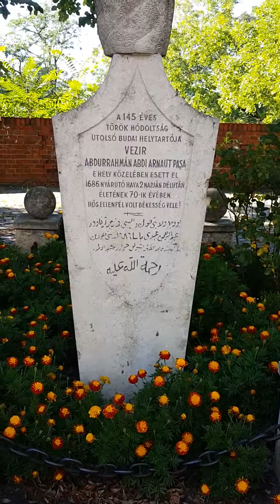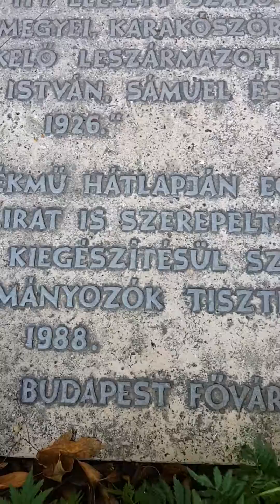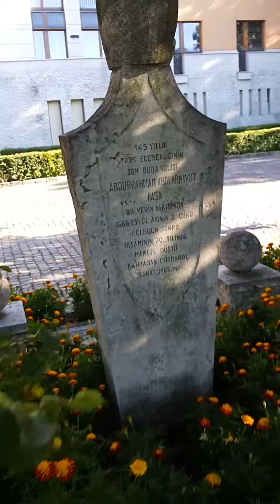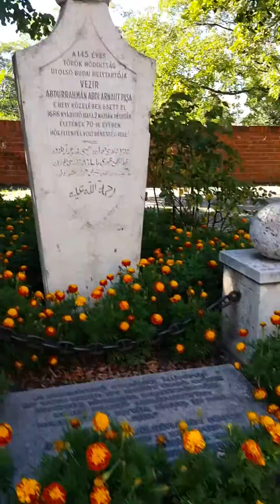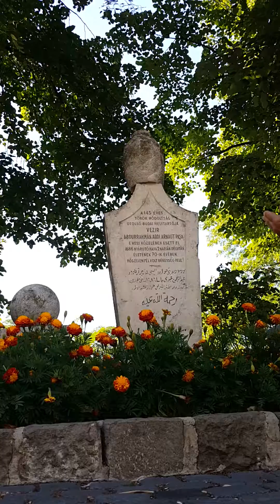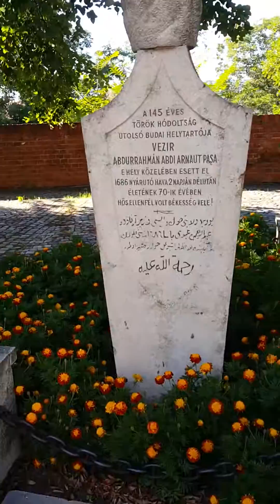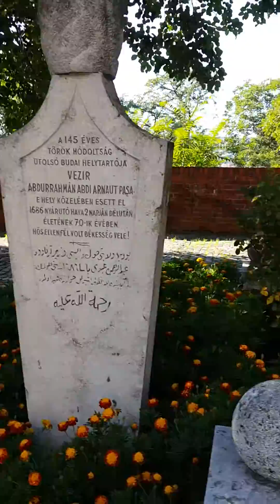Modern Çağın Millî Gezgini: Muhsin Kadıoğlu'nun Gözüyle Budapeşte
Gezi Notları 6: Abdurrahman Abdi Paşa... Türklerin Son Budapeşte Valisi